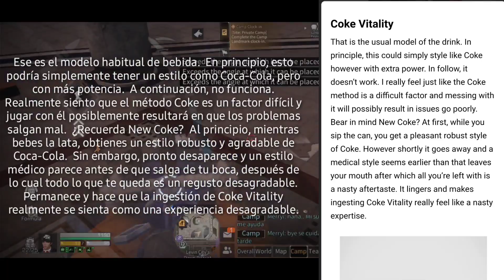LIFE AFTER TOP 5 EASTER EGGS y CURIOSIDADES de LIFE AFTER #2 😱🤯 | !MUCHO TERROR!+ LIFE AFTER TOP✅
Muy buenas chicos aqui HEAVEN G con un nuevo video de life after en el cual estaremos hablando sobre los muchos misterios que tiene este gran juego 5 EASTER EGGS para comenzar y si la serie les gusta me encargaré decbuscar mas casualidades que tiene nuestro juego life after ✅❤ PARTE #2

LIFE AFTER TOP 5 EASTER EGGSS y CURIOSIDADES de LIFE AFTER #2 😱🤯 | !MUCHO TERROR!+ LIFE AFTER TOP✅